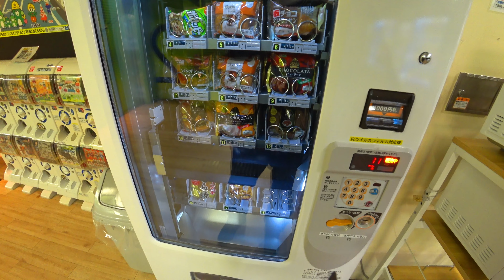Kawasaki ZX-14R Ninja ”Melody”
With the resonating echo of exhaust notes, vibrating eardrums, the engine's heartbeat ceased upon reaching the destination. In that moment, everything around began to play its own melody. The cries of birds soaring high in the sky, the rustle of grass brushing against each other, the creaking of ships moored at the pier. Even the sound of my own footsteps resonates pleasantly within me. Listening to the sound of waves before dawn, tuning into the melody of brewing coffee. Listening to the scenery unique to this moment, savoring the time unique to this place. ...It's time to head back, before the bustling of the impending day takes over.

*On this channel, we express the solitary and melancholic world view of motorcycling.